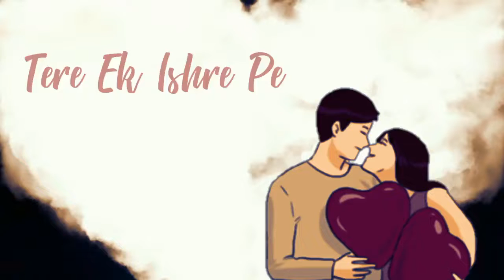Paniyon Sa | Lyrical WhatsApp Status| Tere Sath Paniyon sa Bahta Rahu | Satyamev Jayate | Atif Aslam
Paniyon Sa | WhatsApp Status Video | Tere Sath Paniyon sa Bahta Rahu | Satyamev Jayate | Atif Aslam Lyrical Status Video By DilwaleAashiqui
✔Comment your favorite  song & actor's name I'll make Whatsapp status for you.
✔Best Heart💘Touching short story video 2018.
✔Emotional Dialogue & short movies.
✔New Best Emotional love story.
✔If you gay's want me to make more video's on any another drama please tell me.
 ♫ Song: Paniyon Sa
♫ Singers: Atif Aslam, Tulsi Kumar
♫ Lyrics: Kumaar
♫ Song Produced by: Sourav Roy
♫ Steel and Nylon Guitars performed by: Mohit Dogra
♫ Mandolin, Bozuki and Plucks performed by Tapas Roy
♫ Assistant engineers: Abhishek Sortey and Dhananjay Khapekar
♫ Music Label: T-SERIES
Lyrics:-DilwaleAashiqui

Ki sang tere paniyon sa Paaniyon sa, paniyon sa behta rahun
Tu sunti rahe main kahaniyan sa kehta rahun

Ki sang tere baadlon sa Baadlon sa, baadlon sa udta rahun
Tere ek ishare pe teri ore mudta rahun

Atif Aslam Paniyo sa Lyrics,
Atif aslam lattest song,
Atif aslam new song
Atif Aslam Lattest hindi song lattest son,
T-series,

music,usama shah,usama shah music,atif aslam,arijit singh, official, live singing,live performing,hidden talent,paniyon sa ,